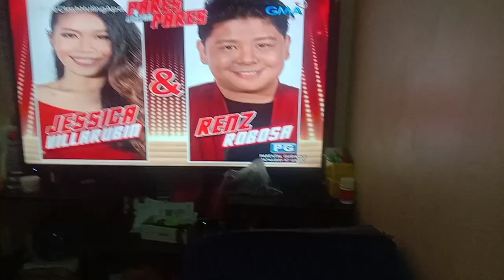The clash November 1